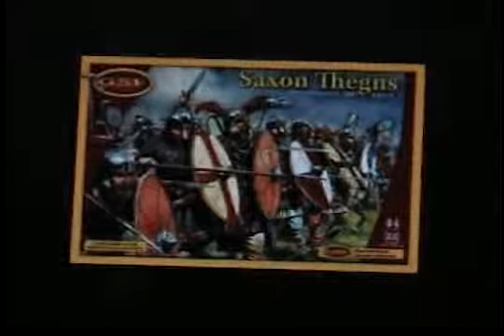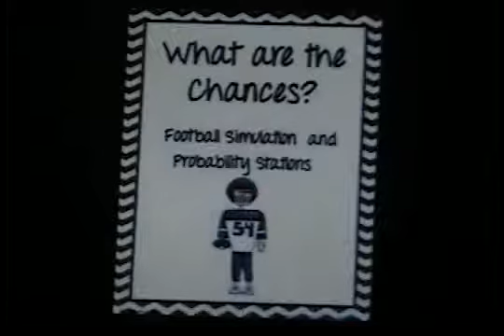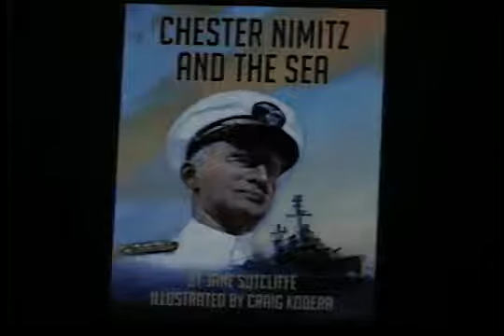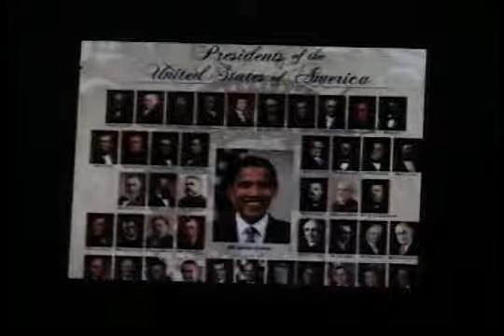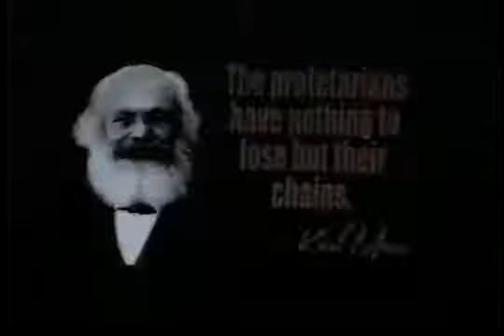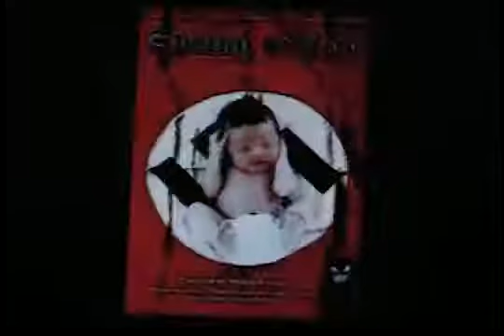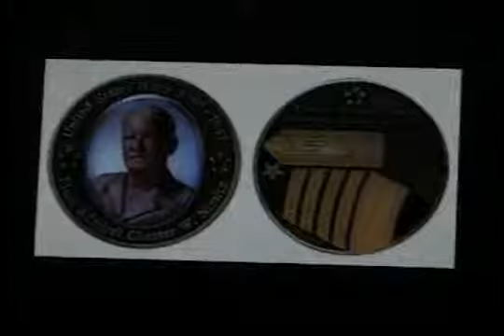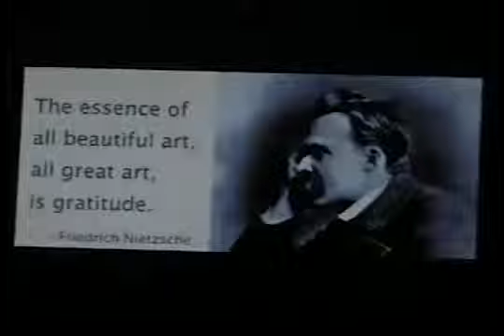The Seed of the Serpent EXPOSED!